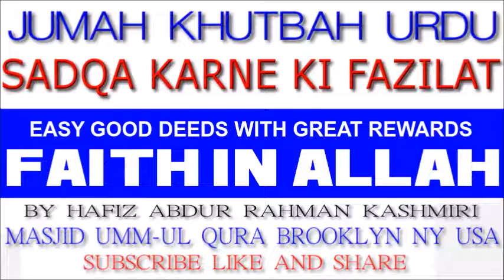SADQA KARNE KI FAZILAT KHUTBAH 2 BY HAFIZ ABDUR RAHMAN KASHMIRI